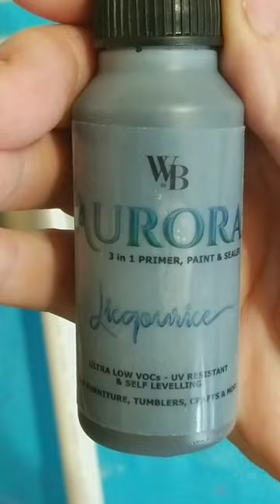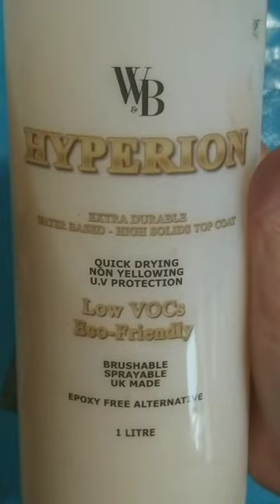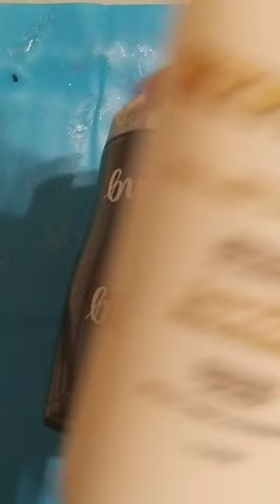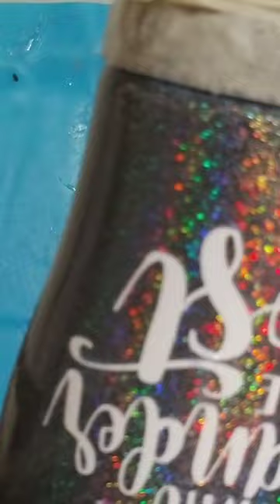243 = Camping King Cup